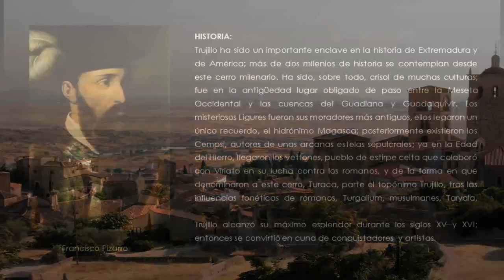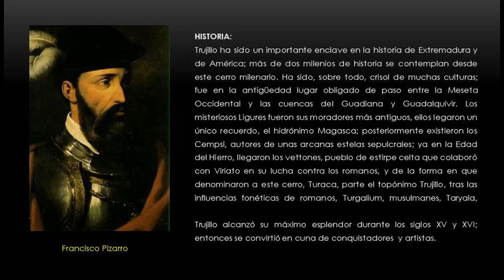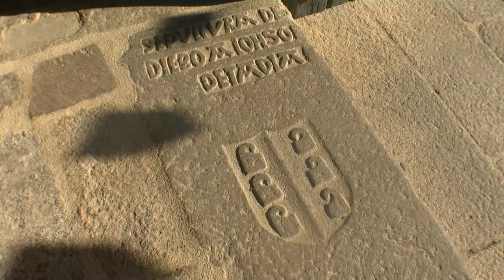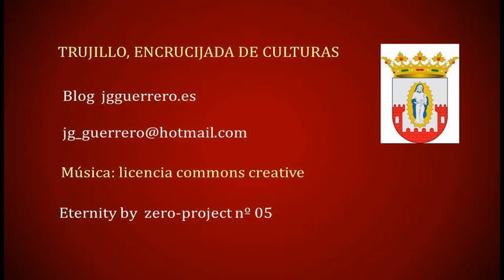Trujillo, encrucijada de culturas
Trujillo es un municipio español situado al Sureste de la provincia de Cáceres, que comprende la villa de Trujillo y un extenso término municipal en el cual se encuentran las pedanías de Belén, Huertas de Ánimas, Huertas de la Magdalena y Pago de San Clemente.

Este municipio, el sexto más poblado de la provincia de Cáceres, es la capital de la Tierra de Trujillo, la comarca histórica y administrativa en la cual se encuentra. Trujillo se comunica con Badajoz y Madrid por la A-5, y se está construyendo la Autovía A-58 que unirá a este municipio con Portugal, funcionando ya el tramo entre Trujillo y Cáceres.

Trujillo ha desempeñado un papel importante en la historia de Extremadura. Juan II de Castilla le concedió el título de ciudad en 1430, y posteriormente fue la capital del partido de Trujillo, la mayor de las entidades de la Antigua Provincia de Salamanca que se escindieron de la misma para formar en 1653 la provincia de Extremadura. Trujillo fue la ciudad de nacimiento de Francisco Pizarro, conquistador del Perú, cuya escultura ecuestre, mayor símbolo de esta localidad, se levanta en la Plaza Mayor. También nació en Trujillo, en 1511, Francisco de Orellana, descubridor del río Amazonas, cuya Casa Natal, un edificio histórico del siglo XV, se encuentra situado en la Villa Medieval. A la caída del antiguo régimen Trujillo pasó a ser la capital del Partido judicial de Trujillo.

Toda su importancia histórica ha hecho de Trujillo un importante centro turístico en toda Extremadura. La localidad es famosa por sus monumentos, entre los cuales destacan el castillo (antiguo alcázar árabe), la iglesia de Santa María (siglo XIII) y la iglesia de San Francisco. Además, Trujillo tiene una fiesta de interés turístico, el Chíviri.